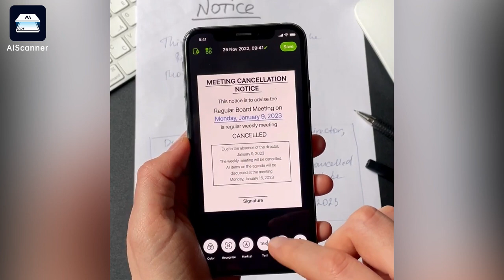Handheld scanner easily scans files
High definition mobile phone scanner: Take files, photos, and photos, intelligently cut edges to remove clutter, and generate high-definition scanned copies